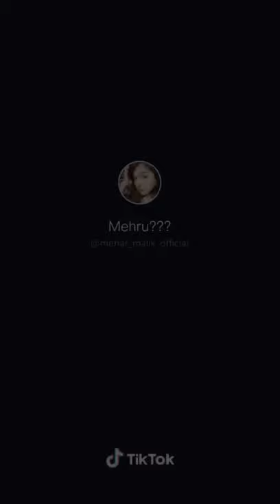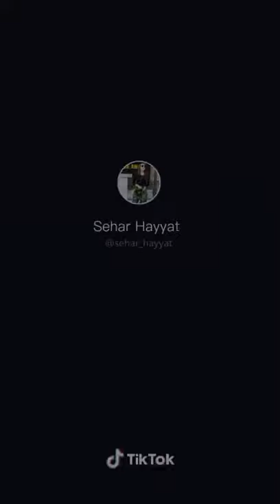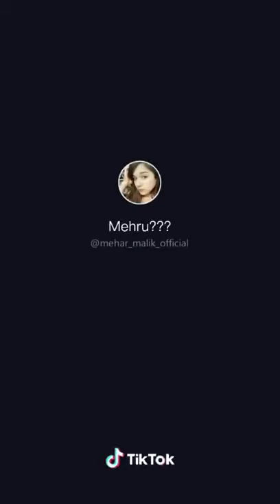Malika ejaz ,Meher Malik ,Areeka haq , Seher hayat , Mehak malik ||offical hot viral tiktok videos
Funny and Hot video complication || Best Tiktok Trending video